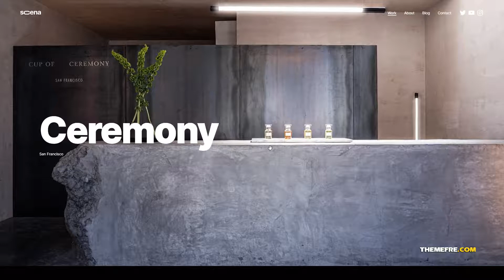Scena - Creative Ajax Portfolio Theme portfolio photography Kasumi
Columns 4+

 Layout Responsive

 Tags agency, artist, creative, design, designer, freelance, gallery, illustration, masonry, minimal, photography, portfolio, showcase, studio, video